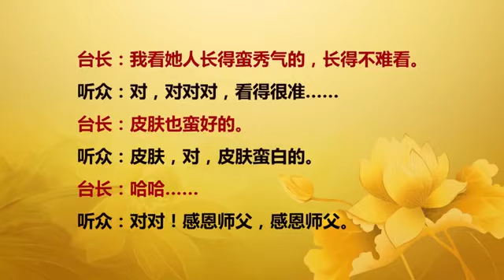【2015】 20151214 法会开示 马来西亚吉隆坡